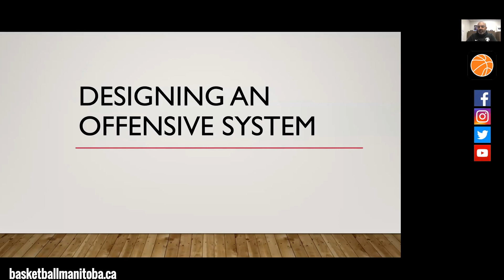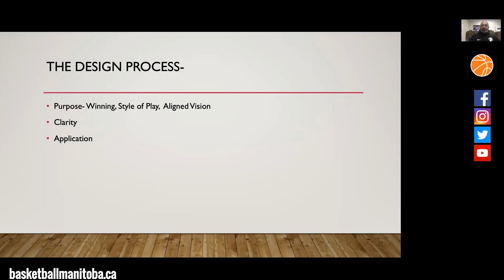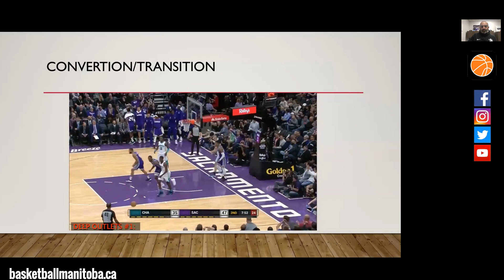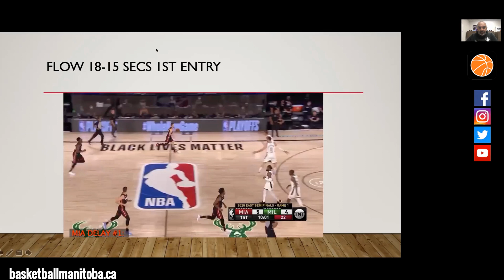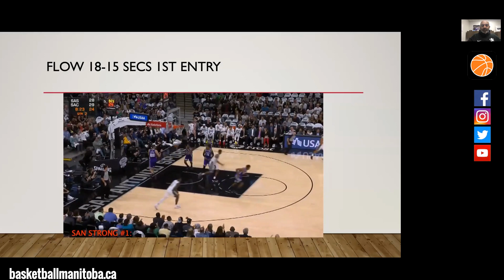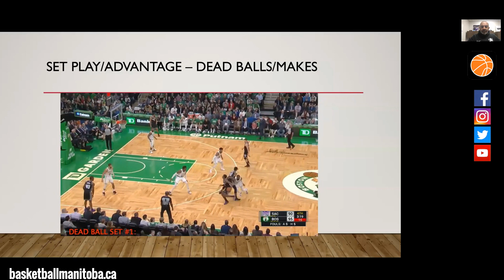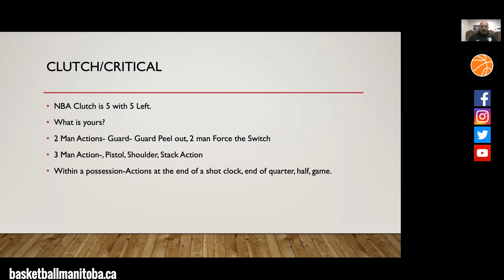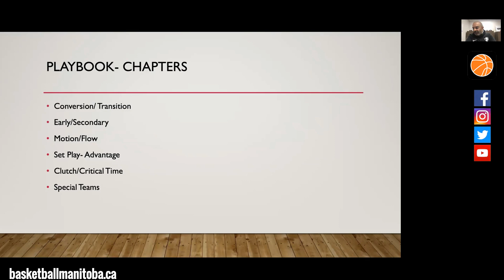Roy Rana - Building an Offensive System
Roy Rana - Sacramento Kings, Assistant Coach

Roy Rana has 25 years of coaching experience at the international, collegiate, and high school level and is widely regarded as one of the most decorated coaches in Canadian history. Rana recently served as head coach for Canada’s Senior Men’s National Team during the 2019 FIBA World Cup Americas Qualifiers where he led Canada to a 10-2 record and a first place finish in Group F to secure a 2019 FIBA World Cup bid. Rana also finished his ninth season as the head coach at Ryerson University in Toronto, Ontario, Canada where he helped guide the Rams to a 31-7 record during the 2018-19 season and a bronze medal finish in the 2019 U SPORTS Men’s Final 8 tournament. Rana ended his tenure at Ryerson with an overall record of 195-87 after being hired as the Rams’ head coach in 2010. Under Rana the Rams made 6 National Championship appearances in his 9 seasons.

Rana led Canada to a historic first ever World Championship in FIBA competition, at the 2017 U19 Basketball World Cup in Cairo Egypt. Rana also led Canada to a Bronze Medal at the 2010 U17 World Cup in Hamburg Germany. Rana has led Canada’s age group teams to numerous medals in FIBA Americas competition over the past decade.

Rana became the head coach of the World Select Team for the Nike Hoop Summit in 2011 and served in that role until 2019 as he guided the World Team to Nike Hoop Summit titles in 2012 and 2013, 2015, 2018 and is now the longest serving and winningest Head Coach in World Team history. Over twenty of his World Team alumni are now in the NBA. Rana was the head coach for Canada’s Cadet National Team in 2009 and 2010 as Canada won the bronze medal in 2010 and qualified for the country’s first World Championship in 2009 as he was an assistant coach for Canada’s Senior Men’s National Team in 2009 as that team also qualified for the World Championship. Rana’s International experience started in 2006 when he was an assistant coach for Canada’s Junior Men’s National Team who qualified for their first ever Junior World Championship and during that same year Rana led the Senior Men’s select Team as their head coach.

Born in Wolverhampton, England, Rana grew up in Toronto where he began his coaching career in 1994 at CW Jeffery’s HS. In 2000 at Eastern Commerce Collegiate Institute, a public high school in Toronto he entered one of the most prolific stages of his career. Over the course of his nine years as the head coach at Eastern Commerce, Rana’s teams finished seven of the nine seasons ranked No. 1 in Canada as he finished with a 256-39 record as head coach of the Saints and won a record 5 Ontario Championships. He was awarded many accolades during the nine-year span, including the 2009 High School Coach of the Year in Canada Award, 2003, 2004, 2006 Canadian High School Coach of the Year and the 2003 Toronto Sun High School Coach of the Year. Rana also was the Head Coach of Ontario’s U17 Provincial Team where he led the team to the 2004 and 2005 National Championship while also bringing Ontario it’s first ever Canada Summer Games Gold Medal in 2005.